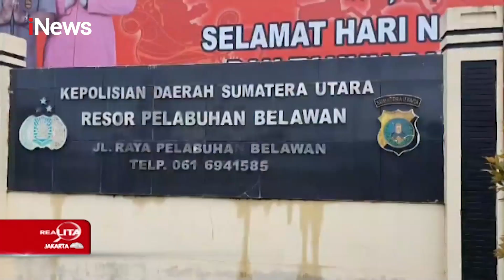Sakit Hati, Oknum Polisi di Medan Aniaya Dua Wanita Hingga Tewas - Realita 17/03